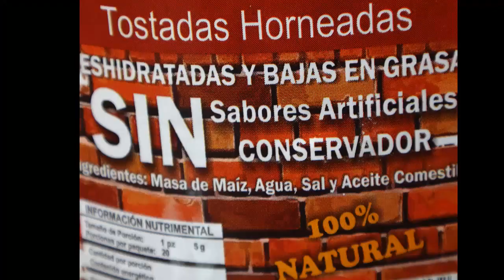tostadas de chia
Todo lo que muestro en mis videos lo e probado YO misma para ver los resultados y ver que efectivamente si  funciona
"NO  TODOS TENEMOS EL MISMO ORGANISMO POR ESO EN ALGUNAS PERSONAS LOS RESULTADOS SON MAS RAPIDOS Y EN OTRAS UN POCO LENTO"  pero les garantizo que si FUNCIONA.